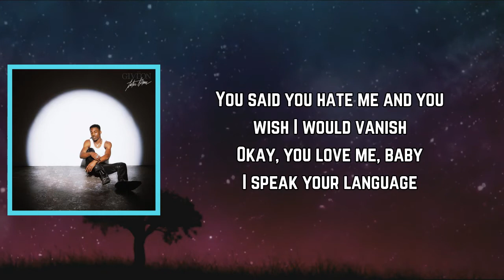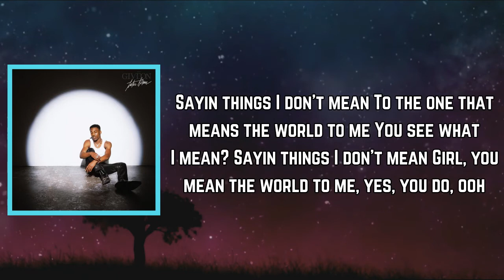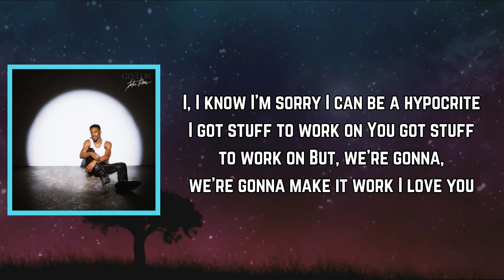GIVĒON - VANISH (Lyrics)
VANISH Lyrics:

[Pre-Chorus]
You said you hate me and you wish I would vanish
Okay, you love me, baby, I speak your language

[Chorus]
Sayin' things you don't mean
To someone that means the world to you
You see what I mean?

[Chorus]
To the one that means the world to you

[Instrumental Break]

[Bridge]
I say, "I hate you, too, and I wish you would vanish"
But, babe, I love you and I think you understand it

[Chorus]
Sayin' things I don't mean
To the one that means the world to me
Girl, you mean the world to me, yes, you do, ooh

[Instrumental Break]

[Outro]
I, I know
I'm sorry
I can be a hypocrite
I got stuff to work on
You got stuff to work on
But, we're gonna, we're gonna make it work

WhenIt’sAllSaidAndDone...TakeTime